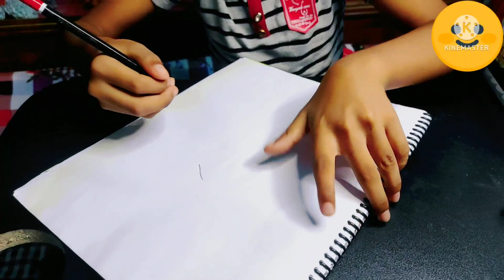Easy Cartoon Fish Drawing And Coloring Step By Step|| Priangshu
Hello friends today i'll draw a cartoon fish..i hope you enjoy my video..